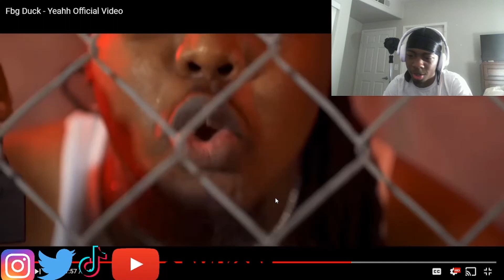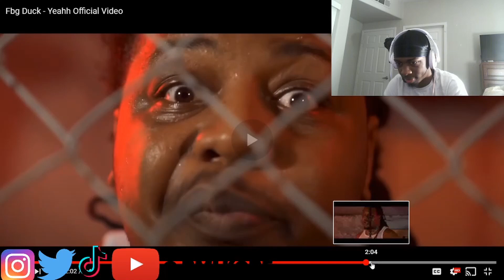Fbg Duck - Yeahh Official Video | RIP BIG CLOUT !!!!!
ADD ME ON SNAPCHAT - @BMLKOBE